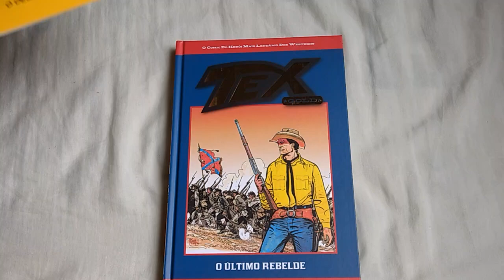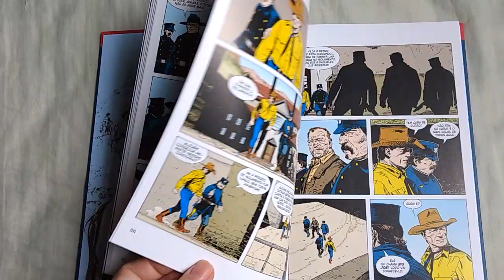#464 Domingão nas bancas